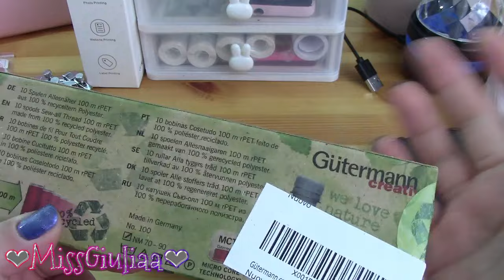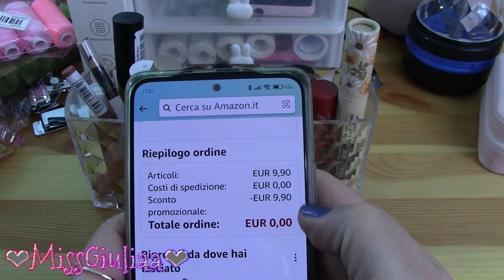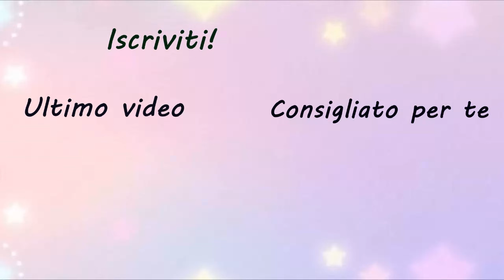Unboxing seconda parte Temu, Aliexpress e Amazon | MissGiuliaa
Prodotti scelti dal sito Temu

Amazon
filo gutterman
organizer rossetti

Aliexpress
fustelle
orecchini